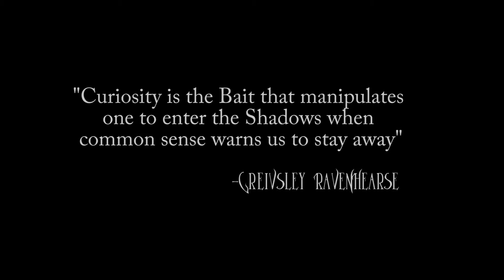A Little Dead Time Story!!!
We followed This Thing all around Trail Dust Town. Featuring some favorite guests.